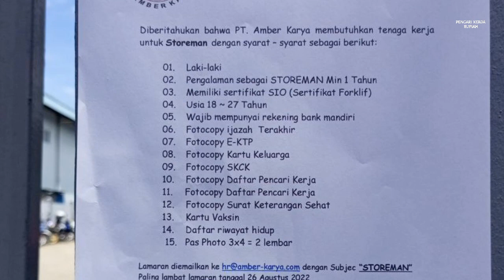Loker Batam hari ini PT Amber Karya Info Lowongan Kerja Batam hari ini Tunas Industrial Estate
Lowongan kerja Batam hari ini PT Amber Karya

Storeman
Email resume ke:
(Subject: Posisi)
(Max 3MB)

Alamat PT. Amber Karya
Tunas Industrial Estate Blok 8C
Batam Center